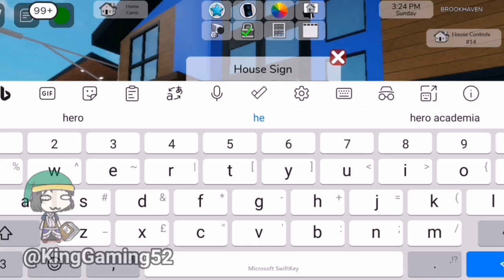ICE CREAM BREAK AND TAKING THE SUBWAY | ROBLOX Brookhaven playthrough